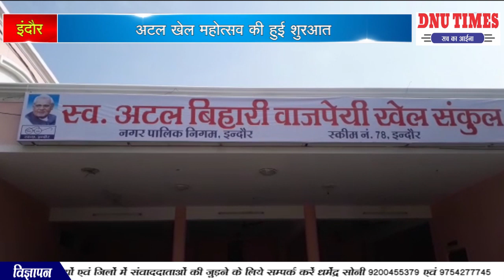इंदौर - अटल खेल महोत्सव की हुई शुरआत